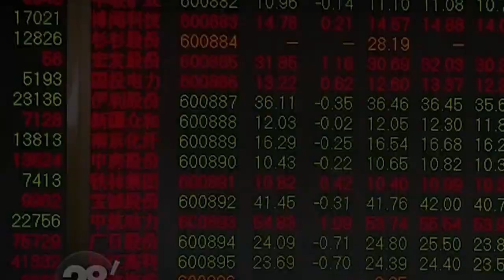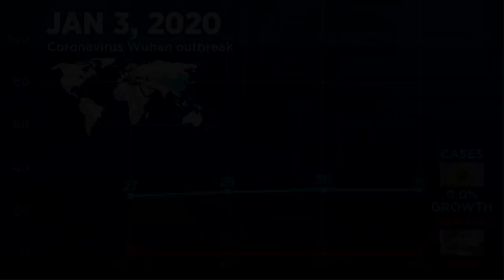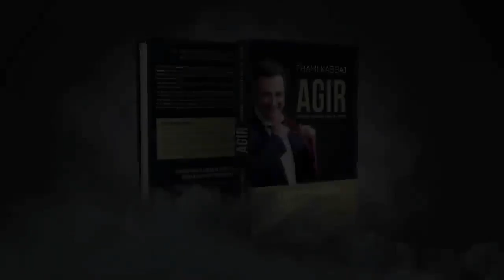COVID19 Stade 3 est ce que les hommes politiques nous manipulent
Les hommes politiques sont-ils des irresponsables ? Sont-ils en train de nous manipuler en nous faisant croire qu’un minable virus nécessite un état d’urgence ? Comment se fait-il que Donald Trump interdise aux Européens l’accès au territoire américain ? Ce sont les questions que beaucoup parmi vous se posent et auxquelles je vais tenter de donner des réponses concrètes dans cette vidéo.